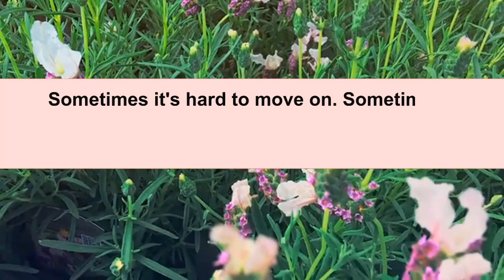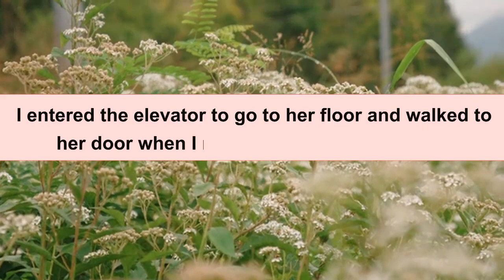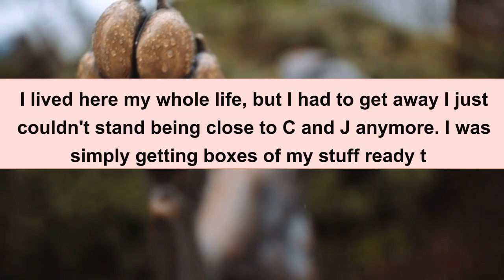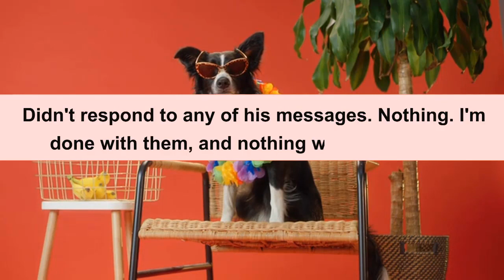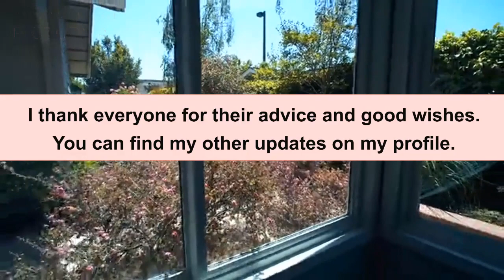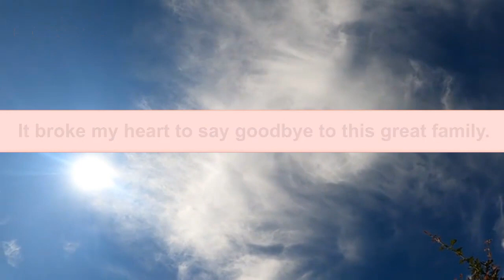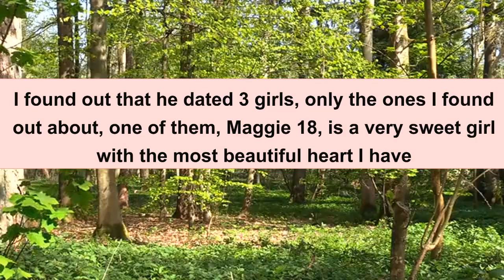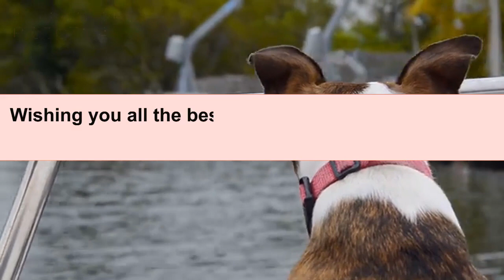Cheating Wife Tried Begging Me to Fix Things But I Slammed the Door and Did This With Update